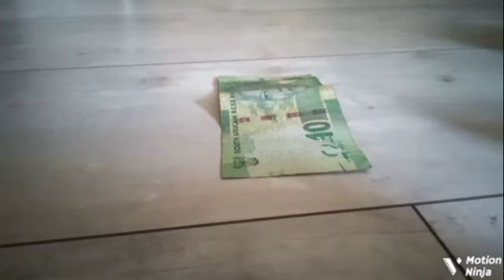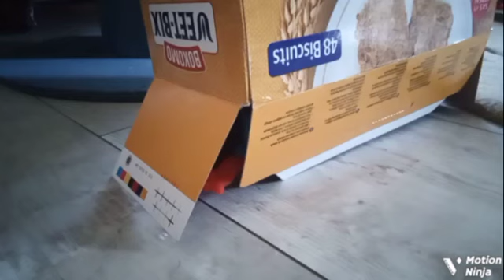Thomas, Ed, Edd n Eddy Season 1 Episode 5 King of Jokes FINALE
Here is the fifth and final episode of Thomas, Ed, Edd n Eddy Season 1.

James dislike Eddy for making scams and played jokes on him just one so he thought he might teach him a lesson but things went going in the wrong way not like what he got planned.

This series is sponsered by @MilanPofCrotoonia